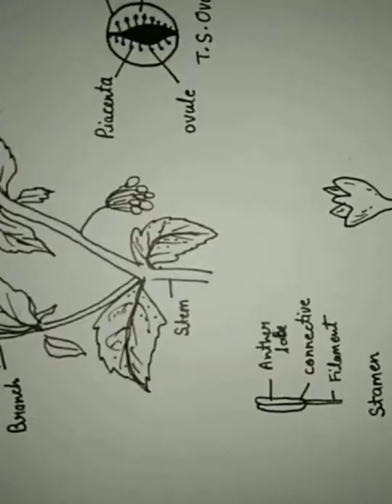how to make solanum nigrum